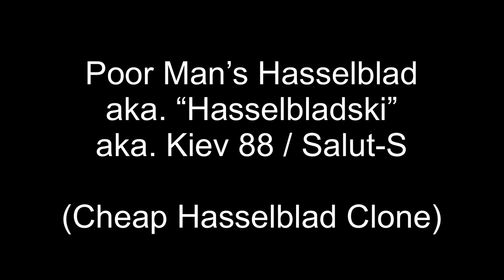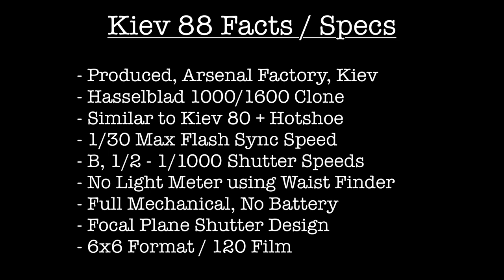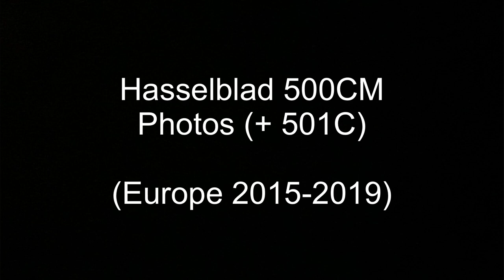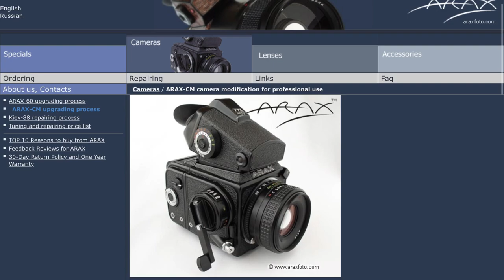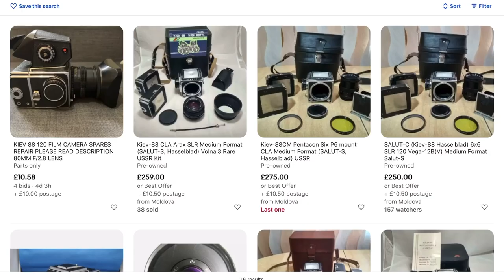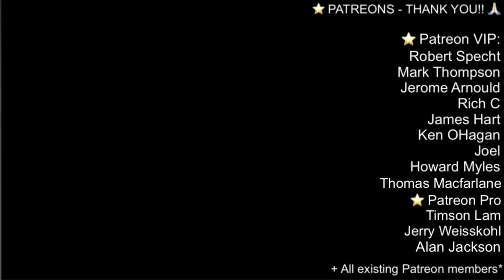🟡 Cheap Hasselblad 500cm Alternative | Kiev 88 CM / ARAX-CM / Hasselbladski Review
Kiev 88CM vs Hasselblad 500cm Review. The ARAX-CM I use is similar to the Hartblei Kiev-88CM and these cameras are based on a early Hasselblad 1600 camera.  In the video I show a Hasselblad 500CM vs Kiev 88 ARAX.  Get to hear the Hasselblad shuttersound and the Kiev 88 shuttersound.  Hasselblad film back vs Kiev 88 film back.  Hasselblad viewfinder vs Kiev 88 viewfinder and some Hasselblad camera photography vs Kiev 88 camera photography.